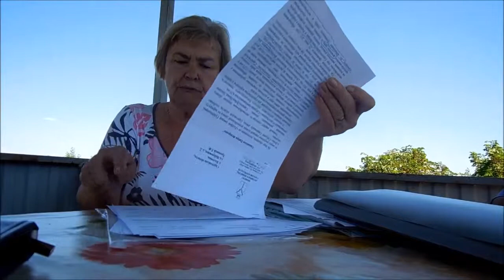Жители Сабуровки требуют восстановить дорогу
В процессе строительства нового саратовского аэропорта строительная техника полностью разрушила единственную дорогу, соединяющую село с остальным миром. В Сабуровку перестал ходит пассажирский транспорт, нарушено медицинское обслуживание. Также, несмотря на близость Волги имеются серьезные проблемы с водоснабжением.